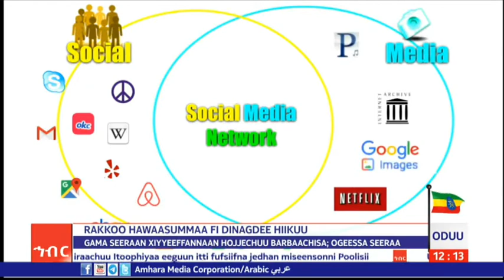AMECO HIBIR: Rakkoo Hawaasummaa fi Dinagdee Hiiku 07/02/2015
Rakkoo Hawaasummaa fi Dinagdee Hiiku